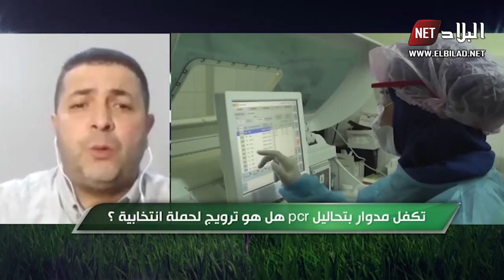هل هو ترويج لحملته انتخابه ؟ pcr تكفل مدوار بتحاليل